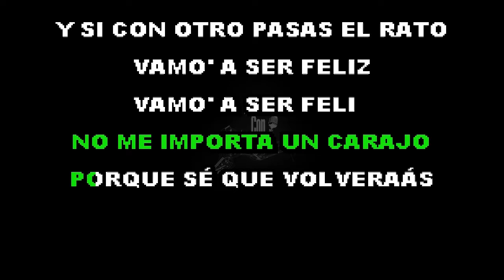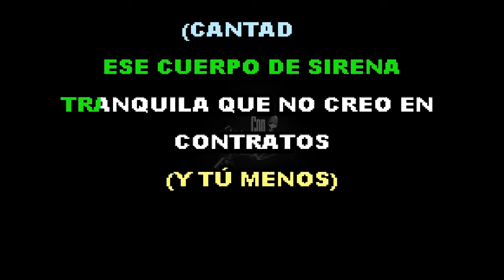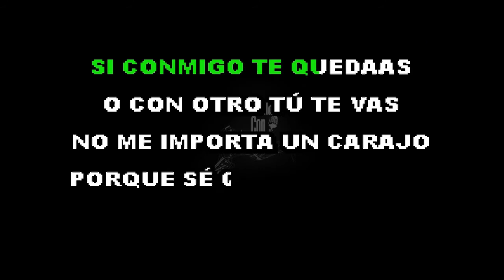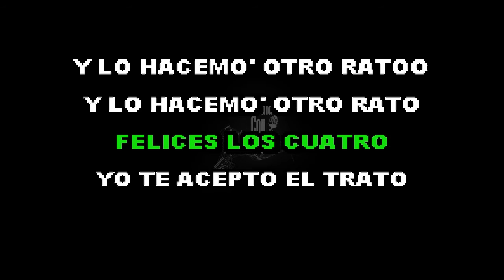Felices Los 4 - Karaoke - HD - Cántala Con Karaoke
Cántala como Maluma